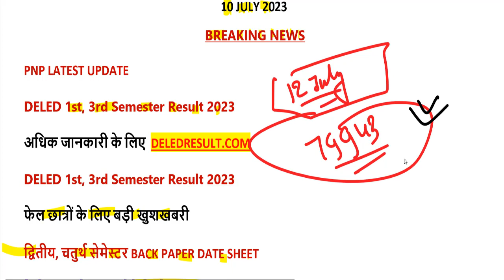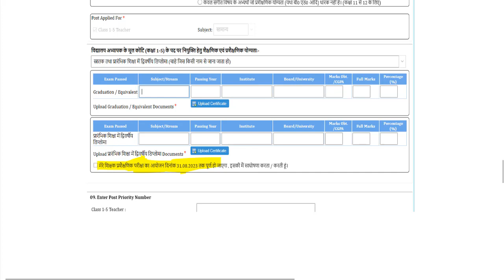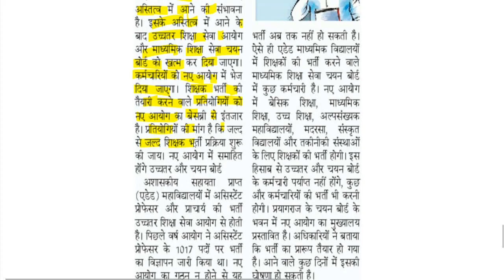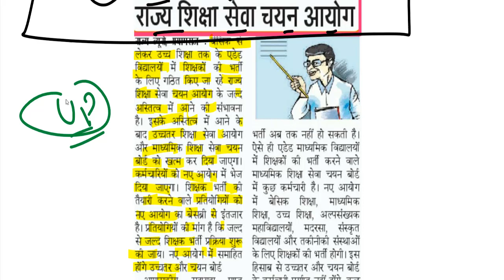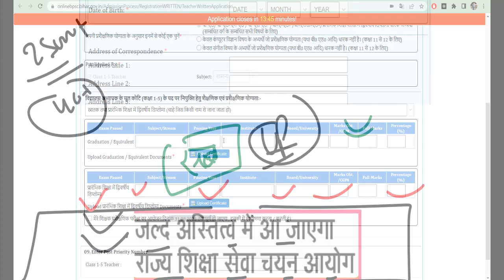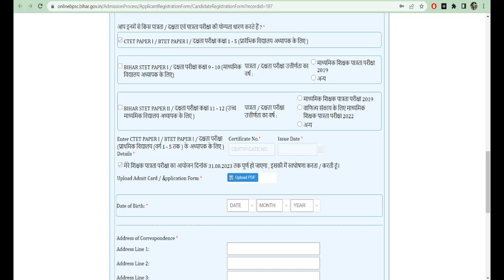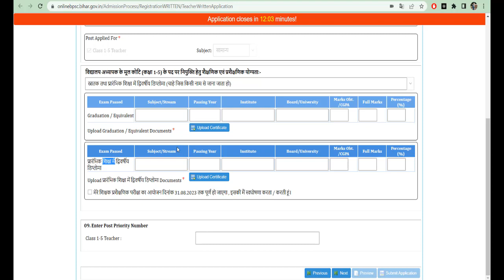up deled 1st, 2nd, 3rd, 4th semester news today / deled btc news today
बिहार शिक्षक भर्ती यहां से करें आवेदन-